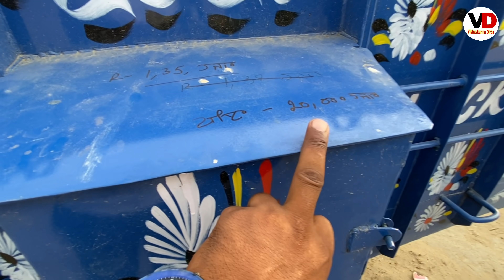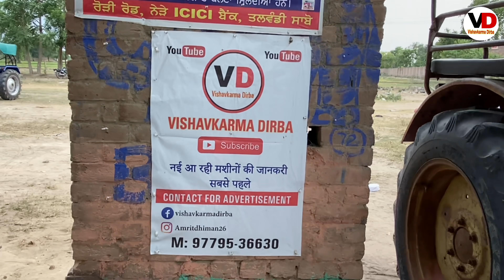Talwandi sabo tractor mandi live